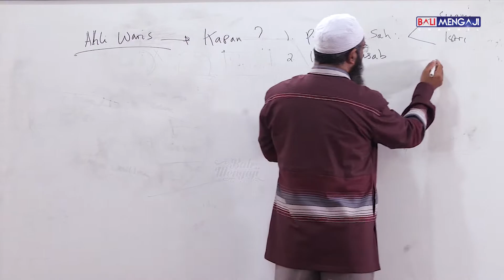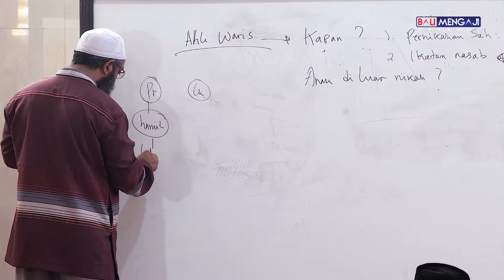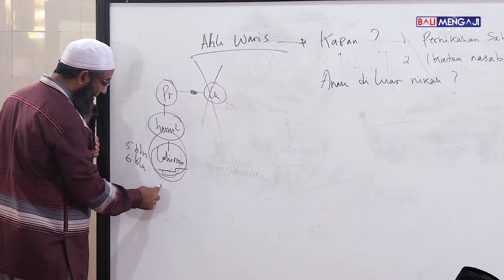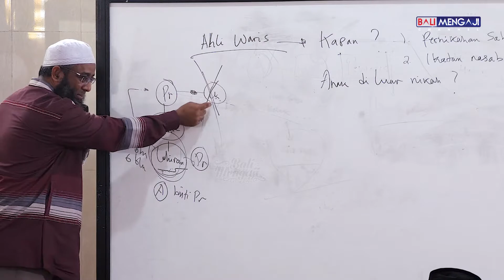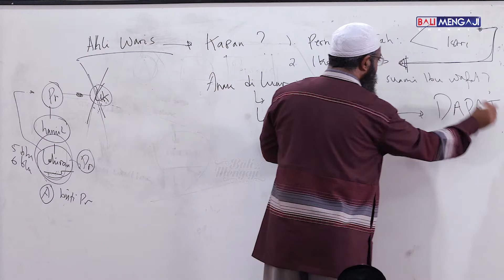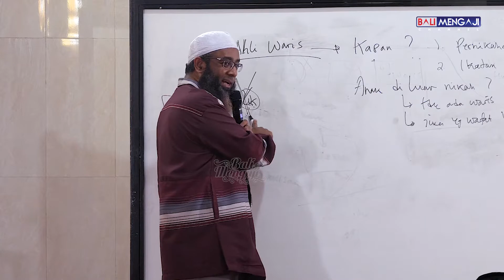Video Pendek: Tidak Ada Warisan Untuk Anak Hasil Zina - Ustadz Nizar Sa'ad Jabal, Lc., M.Pd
وَلَدُ زِنَا لَا يَرِثُ وَلَا يُورَثُ

“Anak dari hasil zina tidak mendapat warisan dan tidak juga diwarisi oleh dan dari ayahnya.” (HR. Tirmidzi, dinilai Shahih oleh Syekh Albani)

Imam Tirmidzi menjelaskan hadis ini,

وَالْعَمَلُ عَلَى هَذَا عِنْدَ أَهْلِ الْعِلْمِ أَنَّ وَلَدَ الزِّنَا لَا يَرِثُ مِنْ أَبِيهِ

“Pengamalan terhadap hadis ini di kalangan para ulama bahwa anak hasil zina tidak mendapatkan warisan dari ayahnya.”